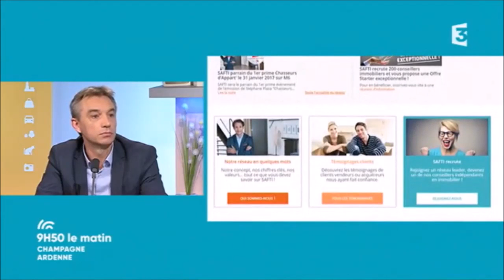Laurent Lefèvre - Conseiller SAFTI, interview sur France 3 Régions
Laurent Lefèvre, conseiller SAFTI, répond à une interview de France 3 Régions Champagne-Ardenne sur le métier de mandataire immobilier et les opportunités de recrutement dans la région.